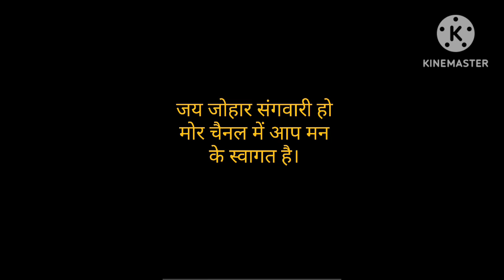शादी के बाद पहली बार दीदी यहा।